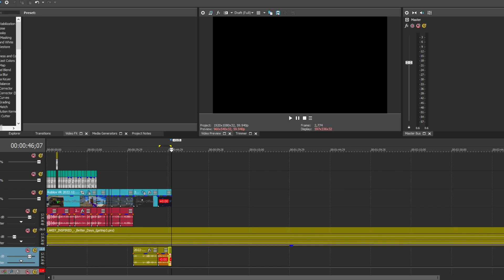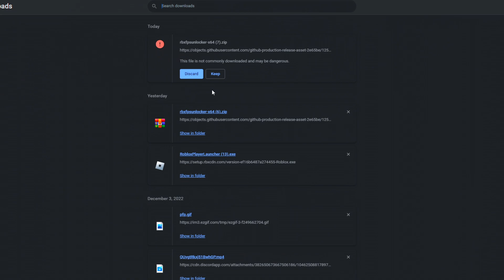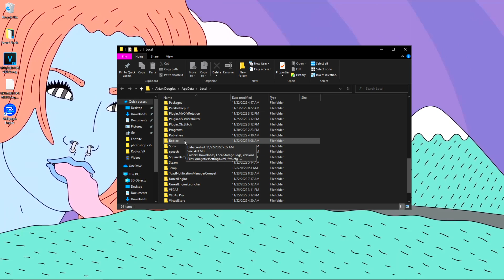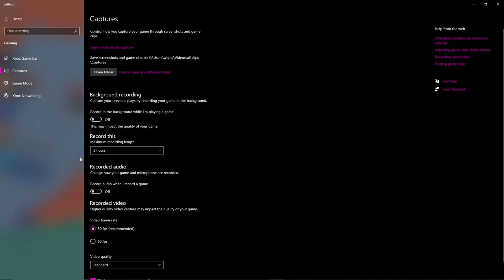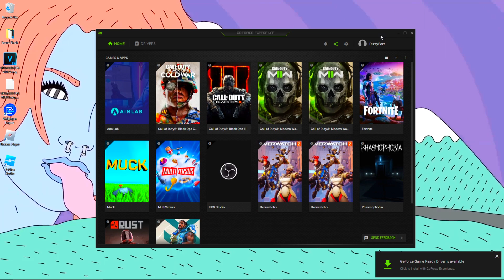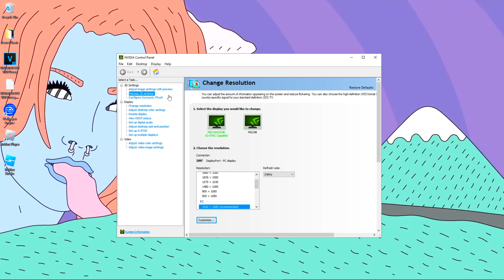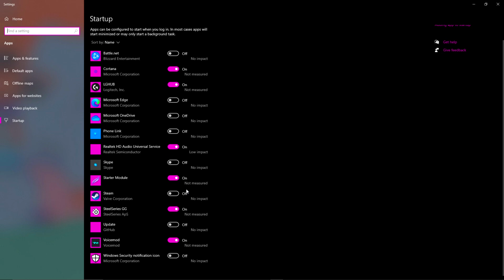(UPDATED) How to Get Better FPS in ROBLOX! | 2023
(2023) HOW TO GET BETTER FPS IN ROBLOX!, today I will be showing you guys how to get your game to run better and get better fps in roblox. Some content creators like Poke, Sketch, GamingWithKev, Tanqr, Flamingo, NicsterV, MyUserNameThis, and MANY other use settings like these to make their game run better, if you guys did enjoy this video be sure to leave like a and a comment :)

Intro - 0:00
Roblox Graphics Settings - 0:18
Roblox FPS Unlocker - 0:32
ALT + Enter Trick - 1:55
Xbox Game Bar - 3:09
Captures - 3:24
Game Mode - 3:33
Graphics Settings - 3:40
Notifications - 4:00
Focus Assist - 4:10
Power and Sleep - 4:14
Drivers - 4:45
Adjust the appearance and performance of windows - 5:03
NVIDIA Settings - 5:23
Roblox Priority and Affinity - 5:48
Startup Apps - 6:21
Outro - 6:40

▬ !DOWNLOADS!  ▬▬▬▬▬▬▬▬▬▬